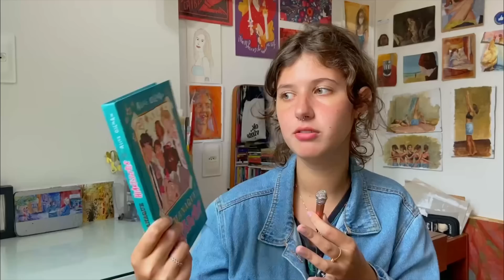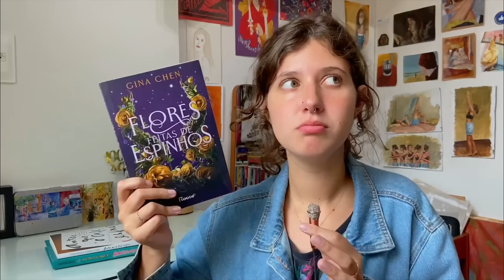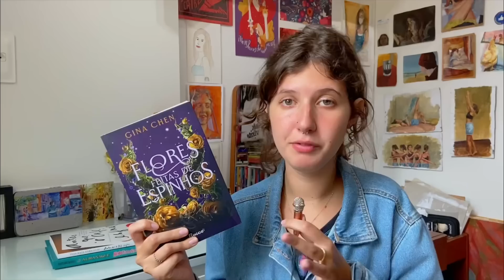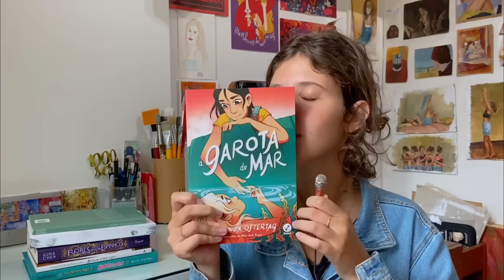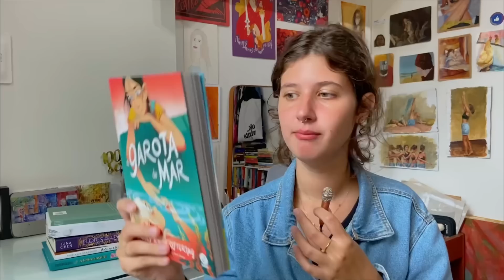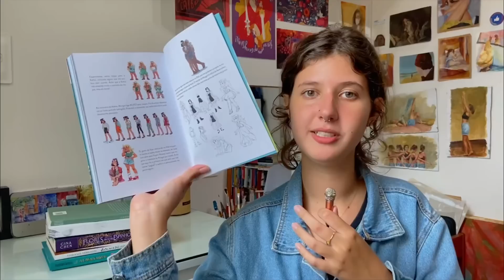🗝 fechando o ano com chave de ouro ⭐️ | o que eu li em dezembro :)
📚 compre com o meus links e ajude o canal :)
🎁 minha wishlist
📖 assine o kindle unlimited com 1 mês de teste grátis :)
🎧 escute audiobooks: assine o scribd com 60 dias de teste grátis!

livros mencionados:
• amanaque heartstopper
• antes que o café esfrie
• flores feitas de espinhos
• verdades do além túmulo
• desenhos ocultos
• stolen tongues
• things have gotten worse since we last spoke
• rock paper scissors
• as cidades invisíveis
• a garota do mar